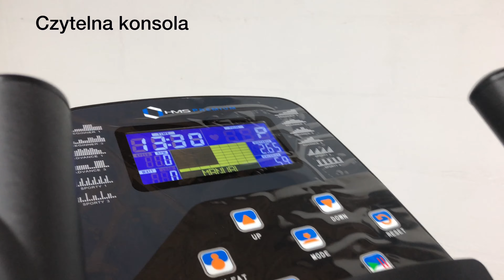Orbitrek HMS H1742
Krótka prezentacja orbitreka HMS H1742 Premium
Pełna recenzja wkrótce.